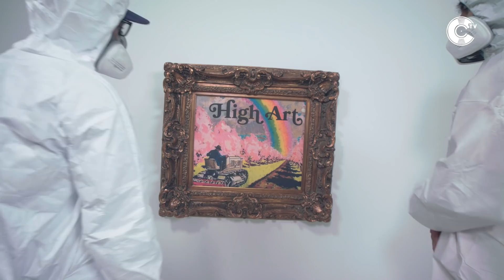Eryn Martin Paints "F*cked Up" On High Art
In the second episode of Cinematic TV's new series High Art, Eryn Martin goes Jackson Pollock and paints a fucked up masterpiece.